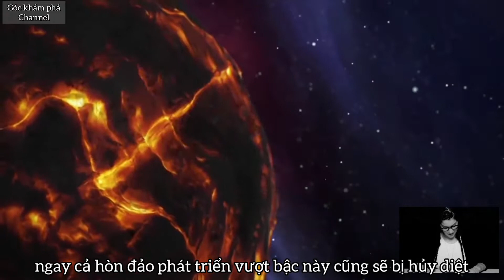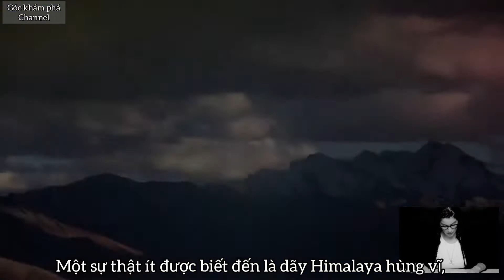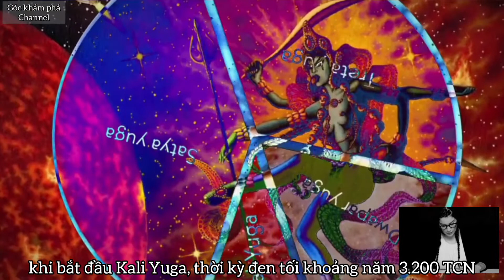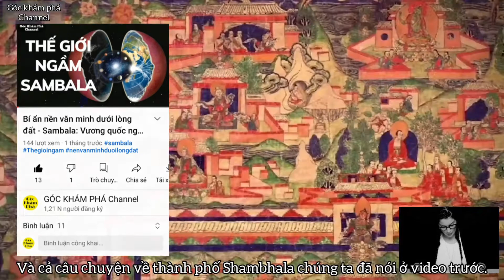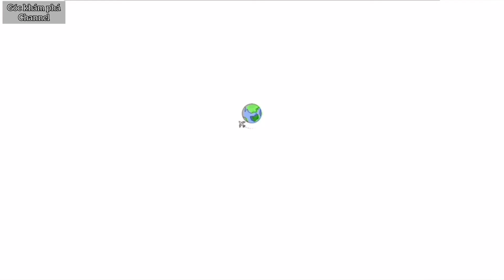AGARTHA - Nền văn minh dưới lòng đất Phần 1 | Góc khám phá channel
Những nền văn minh cổ đại: AGARTHA - Nền văn minh dưới lòng đất Phần 1.
Ở Ấn Độ, có truyền thuyết cổ xưa kể về một hòn đảo lớn có vẻ đẹp vô song, nằm ở trung tâm của vùng biển Trung Á rộng lớn, ngay phía bắc của dãy Himalaya ngày nay.
Một tộc người giống như thần thánh với sức mạnh kỳ lạ sống biệt lập trên hòn đảo, không giao tiếp với thế giới bên ngoài ngoại trừ qua một số đường hầm sâu, trải dài ra mọi hướng, mỗi đường dài hàng trăm hoặc hàng nghìn dặm, đào sâu bên dưới toàn bộ lục địa và thậm chí cả đại dương.